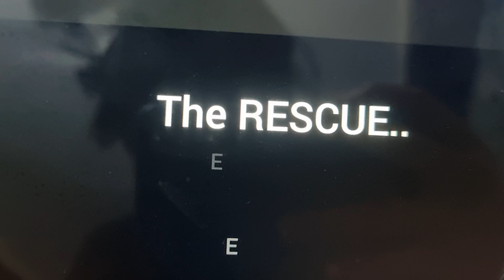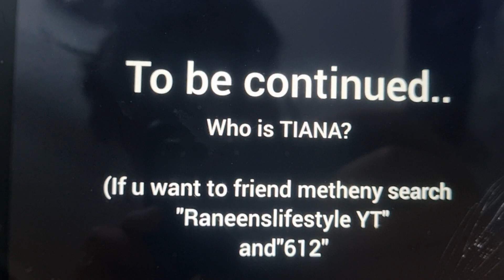"THE RESCUE" EPISODE ONE:SAD DAY